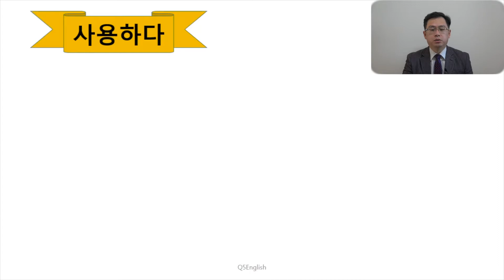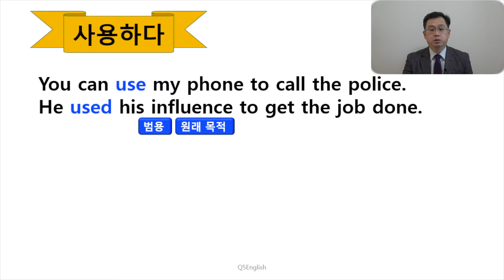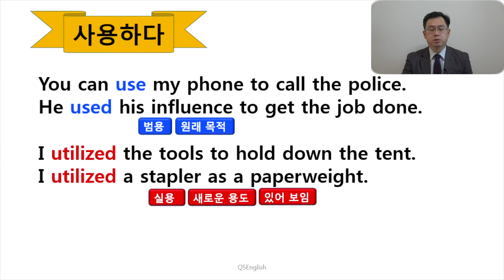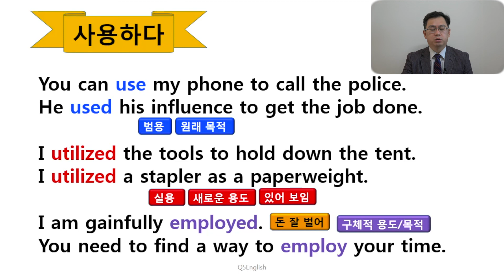Q5 English 어휘 Lesson 108 (사용하다 - use, employ, utilize)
여러분은 영어학습을 위해 Q5 English를 얼마나 use 하고 계신가요?  사실 영어적으로는 이때 take advantage of 가 더 좋습니다.  이점을 취한다고 해서 이 상황에선 더 좋습니다.  최근에도 영어가 상황적이라고 말씀드렸습니다.  그렇기에 수많은 표현들의 원칙적 의미를 이해한 후 그 활용과 숙련은 잦은 그리고도 많은 노출을 통해 실력이 확보되는 것입니다.

단 오늘 강의에선 use, utilize, employ를 익히시고 추후 take advantage of 등 의미를 확대하여 연결/사용하는 것이 중요합니다.  감사합니다.

아래 링크는 advantage를 설명한 강의입니다.